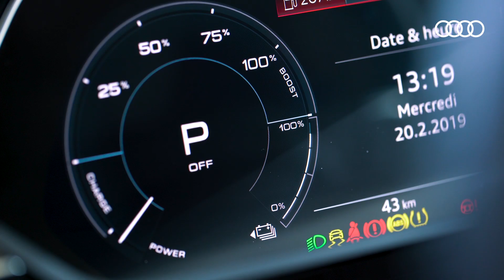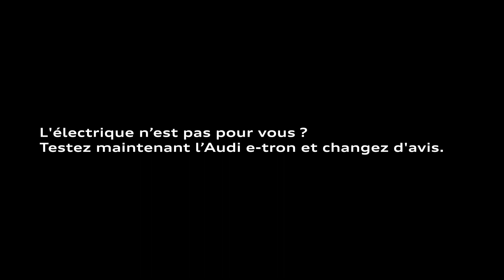Audi e-tron testdrives : première impression de conduite.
Premières impressions sur la conduite de l'Audi e-tron.